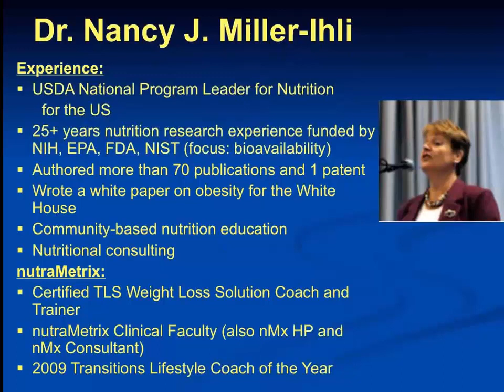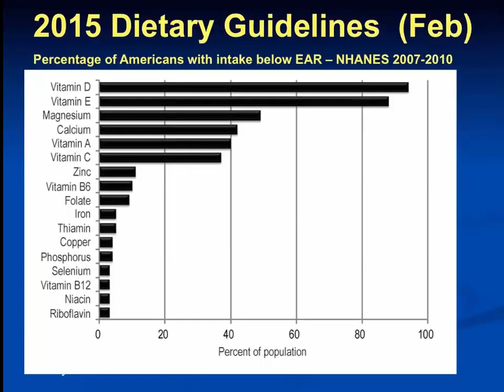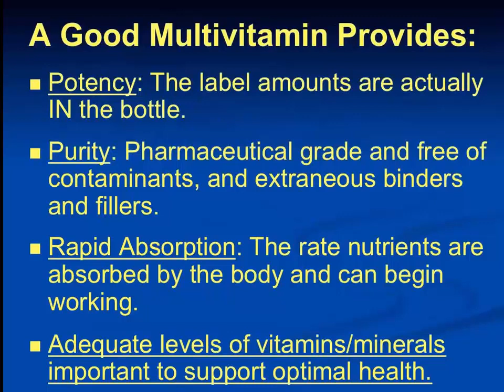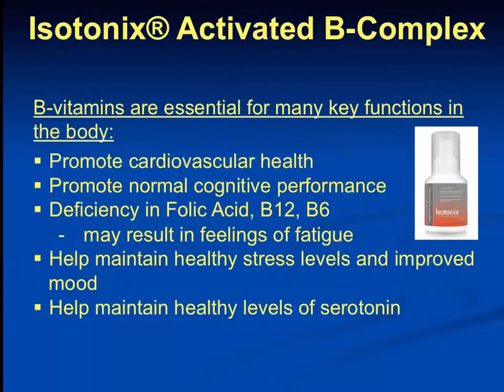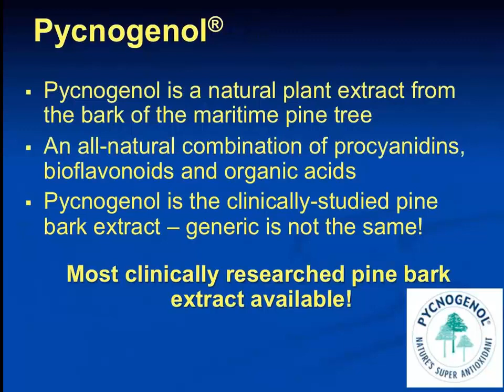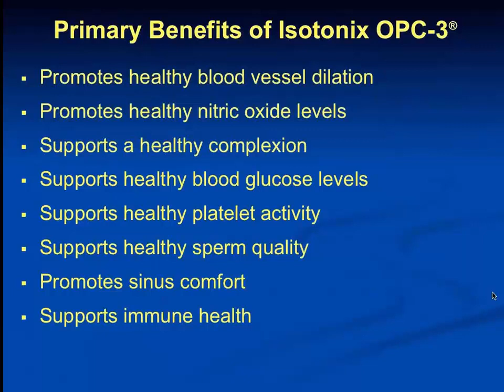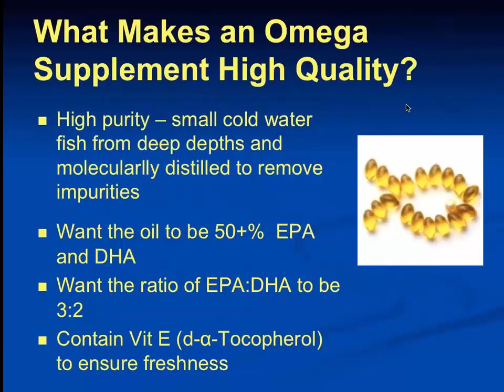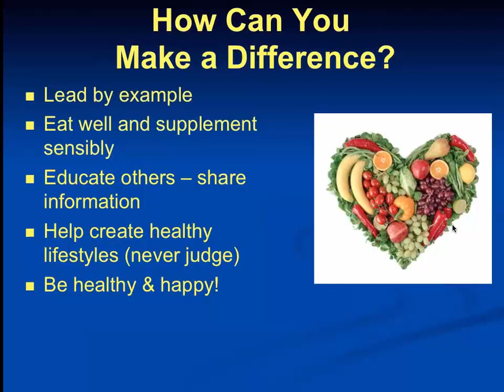5 Key Products Everyone Should Consider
Dr. Nancy Miller Ihli share the science behind supplementation.

Dr. Nancy has a PhD in Analytical Chemistry and had the opportunity to serve as USDA’s National Program Leader for Nutrition for the US. She is a trace element expert and did research on nutrient absorption and bioavailability. She has more than 70 peer reviewed scientific publications and loves to read the scientific literature (like other people might enjoy reading magazines or a good book :-). Dr. Nancy is knowledgeable about nutrition and health and loves helping health professionals implement customized wellness programs in their offices. She also enjoys being a wellness coach and working with clients one-on-one or in online groups to help them achieve their health and weight loss goals. Dr. Nancy has lectured nationally and internationally and has a goal of explaining science in easy-to-understand terms. D